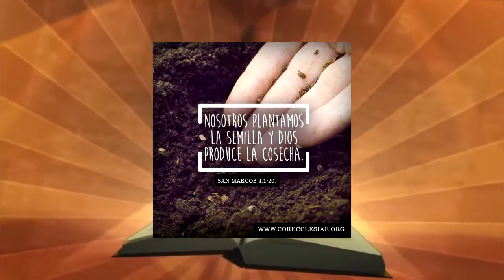Homilia del dia 24 de enero, 2018